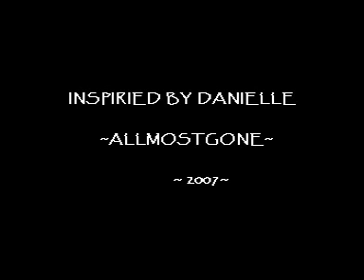LITTLE ANGELS...SONG SANG BY RHONDA VINCENT AND THE RAGE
BRINGING CHILDHOOD ABUSE AWEARNESS TO ALL OF US..GOOD BLUEGRASS